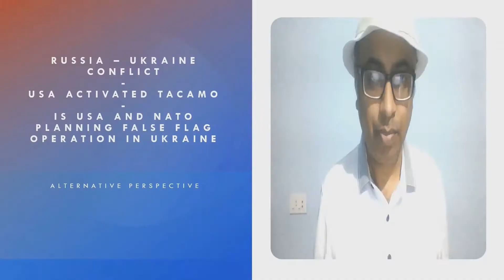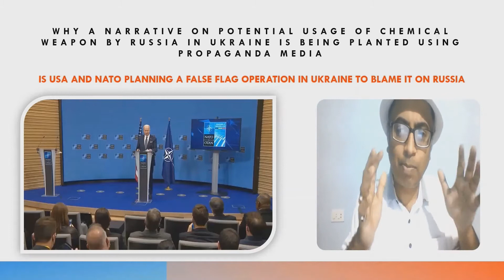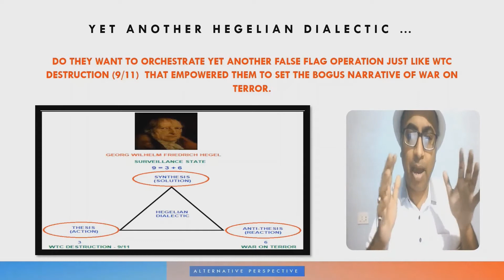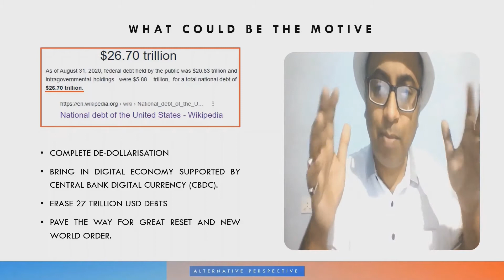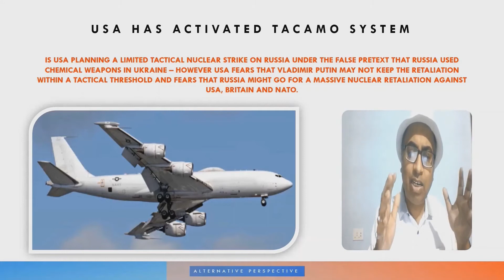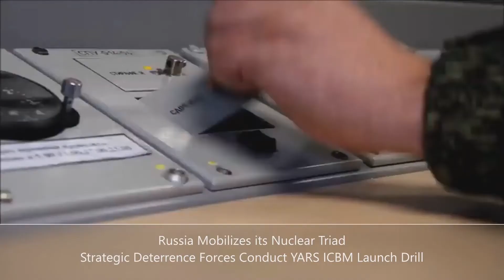130Z - Are the Globalists and NATO pushing for a limited Nuclear War with Russia